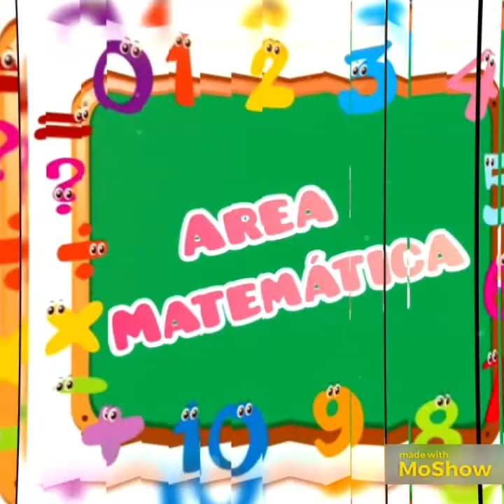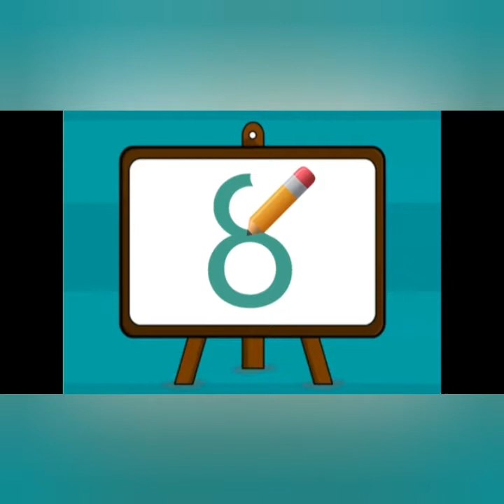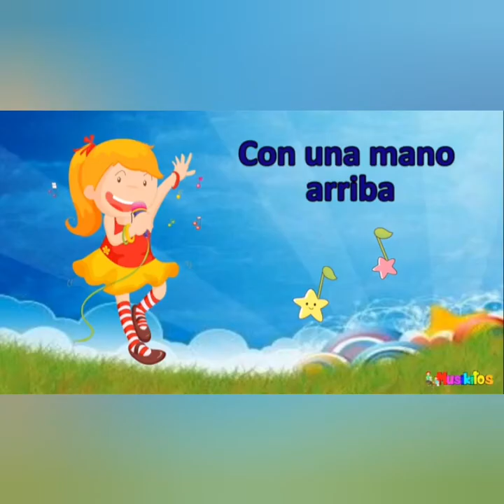#24 Matemática (4 años)